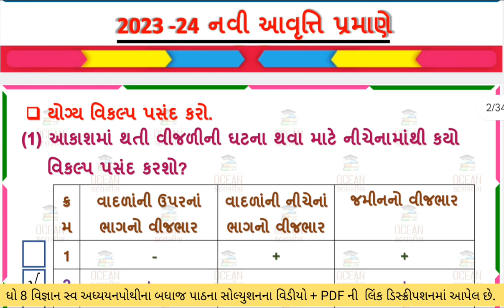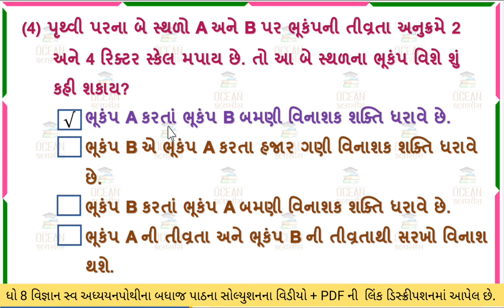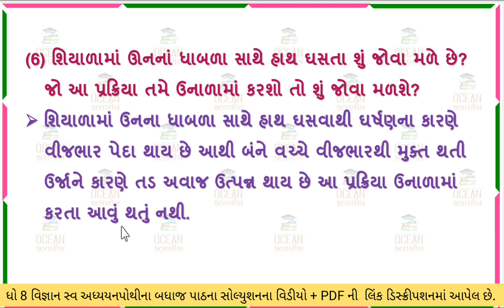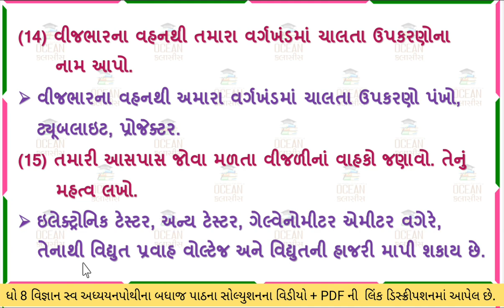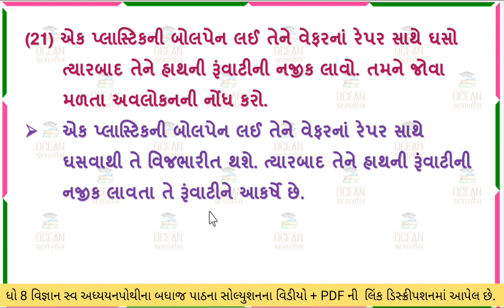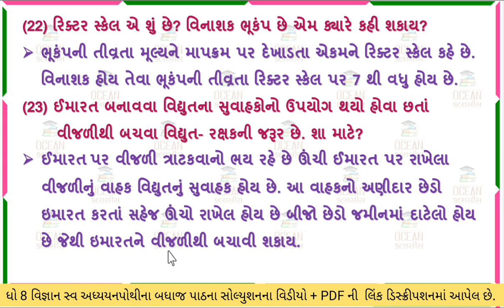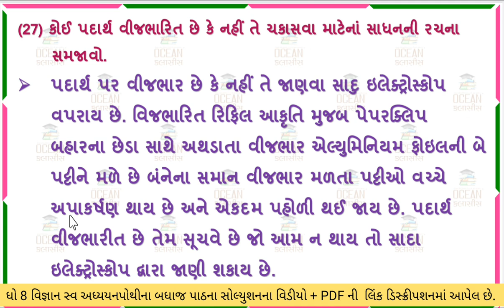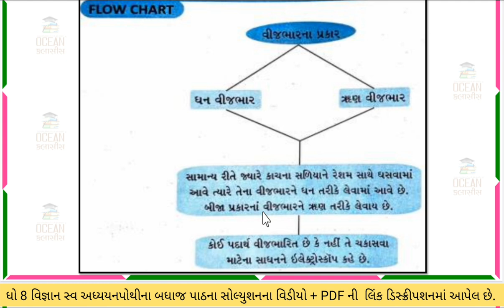Std 8 Science swadhyay pothi ch 12 | dhoran 8 science ch 12 swadhyay pothi | std 8 vigyan swadhay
dhoran 8 science ch 12 swadhyay pothi,
std 8 vigyan swadhaypothi,
Std 8 Science ch 12 swadhyay pothi,
std 8 Vigyan swadhya pothi,
dhoran 8 swadhyay pothi vigyan part 12,
std 8 science chapter 12 swadhyay pothi,
vigyan swadhyay pothi
dhoran 8 vigyan swadhyay pothi,
ધોરણ આઠ વિજ્ઞાન સ્વાધ્યાયપોથી,
ધોરણ આઠ વિજ્ઞાન,
વિજ્ઞાન સ્વાધ્યાયપોથી ધોરણ આઠ,
vigyan swadhyay pothi dhoran 8,
ધોરણ 8 વિજ્ઞાન ની સ્વાધ્યાયપોથી,
chapter 12,
ધોરણ 8 સ્વાધ્યાયપોથી,
ધોરણ આઠ વિજ્ઞાન સ્વાધ્યાયપોથી પાઠ 12,
dhoran 8 vigyan swadhyay pothi chapter 12,
ધોરણ 8,
વિજ્ઞાન સ્વાધ્યાયપોથી,
ધોરણ 8 સ્વાધ્યાયપોથી વિજ્ઞાન પાઠ 12,
ધોરણ 8 સ્વાધ્યાયપોથી પાઠ 12,
swadhyay pothi dhoran 8 vigyan,
વિજ્ઞાન સ્વાધ્યાયપોથી ધોરણ 8,
dhoran 8 vishay vigyan swadhyay pothi
vigyan dhoran 8 swadhyay pothi
વિજ્ઞાન ની સ્વાધ્યાયપોથી
વિજ્ઞાન ની સ્વાધ્યાયપોથી ધોરણ આઠ
વિજ્ઞાન ધોરણ 8 સ્વાધ્યાયપોથી
vignan swadhyay pothi dhoran 8
vigyan dhoran 8
પાઠ 12  ધોરણ 8